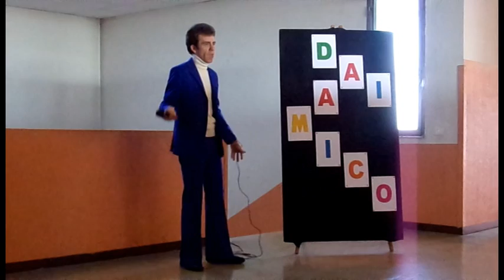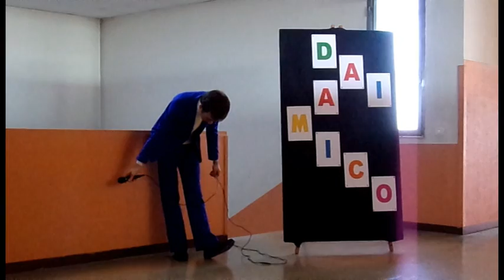"DAI, AMICO!" (videoclip)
Il videoclip di "Dai, Amico!", del Fantastico Buggio.